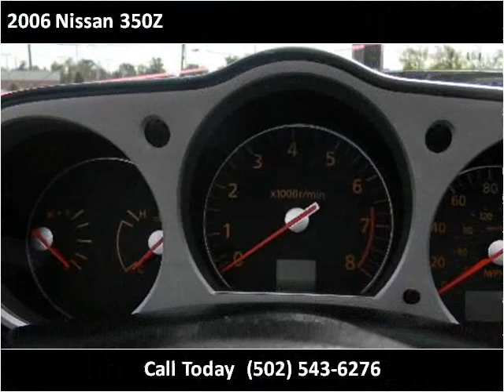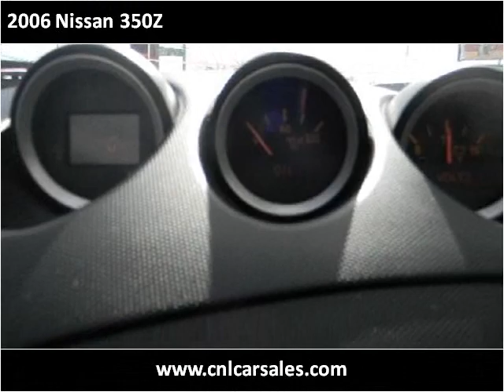2006 Nissan 350Z Used Cars Shepherdsville, Mt. Washington, B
This 2006 Nissan 350Z is available from Craig and Landreth Cars - Shepherdsville.